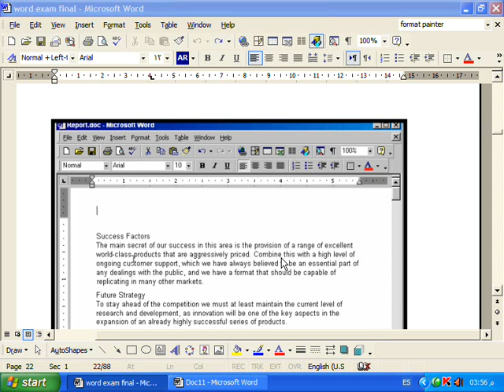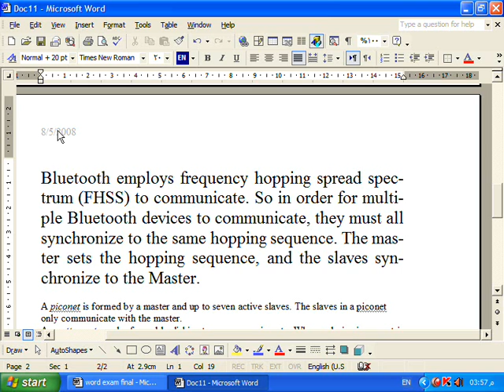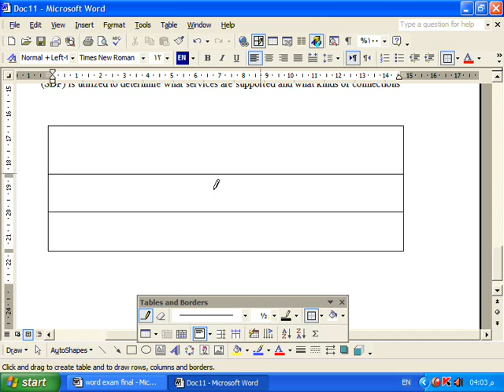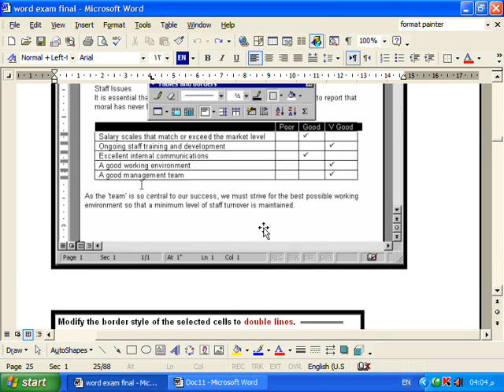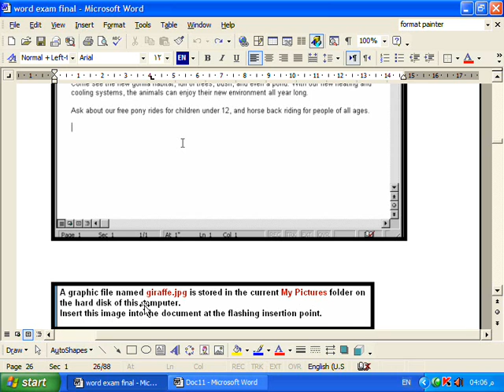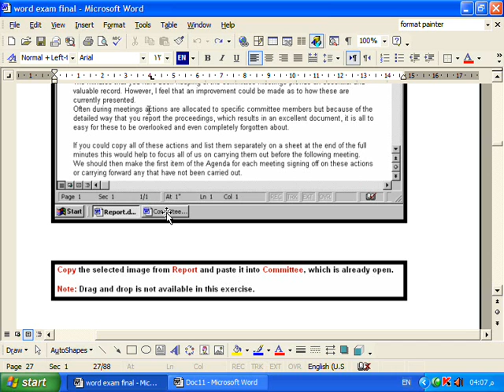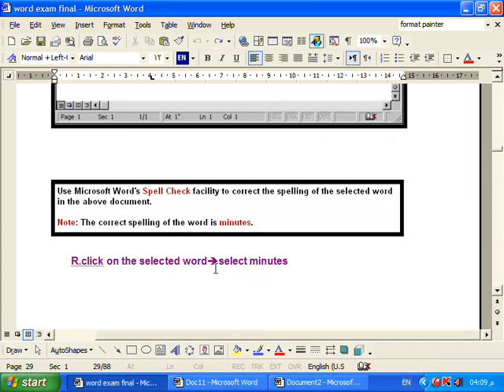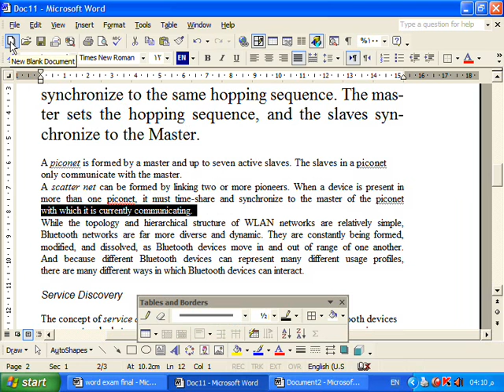شرح تعليم icdl - حل أسئلة الامتحان - شرح تعليم الوورد - الفقرة رقم 2